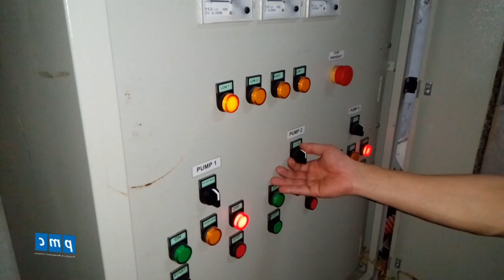Quy trình bảo dưỡng và vệ sinh tủ bơm nước sinh hoạt